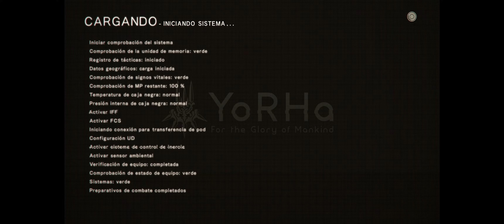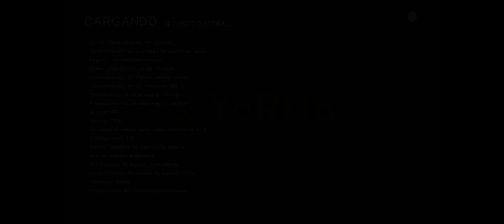Nier Automata | Parte 4 | Español | 1440p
Seguimos  con el gameplay justo despues de nuestro primer jefe despues del intro